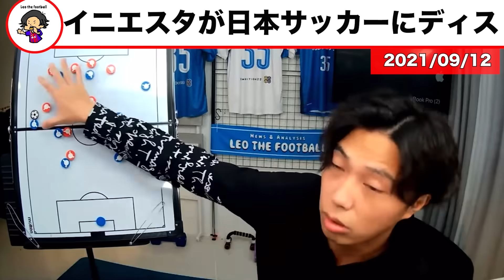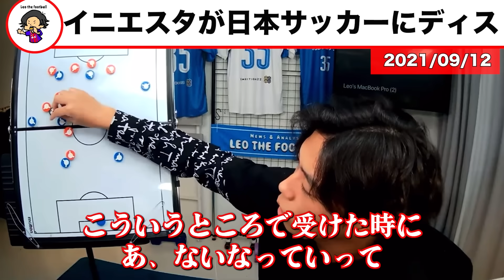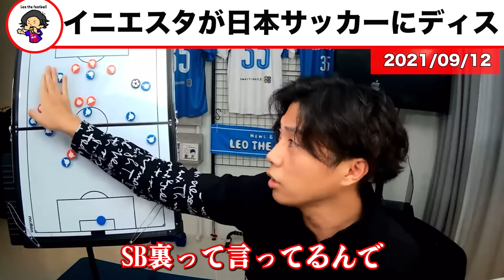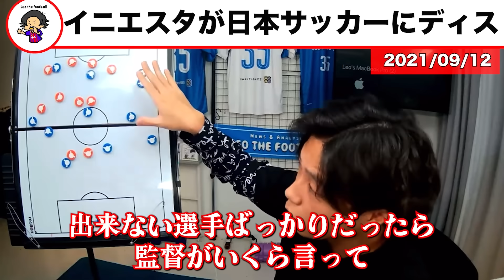【レオザ】ヴィッセル神戸が優勝した理由に対する大迫勇也の回答が暴露すぎた/木崎さんがヴィッセルのアドバイザーだった件【レオザ切り抜き】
鹿島アントラーズ所属で日本代表に選ばれた佐野海舟選手の個人分析官になっていた件 etc【レオザのサッカートーク】※期間限定公開 @YouTubeより
32:40-38:45

0:00　木崎さんがヴィッセルのアドバオザーだった件
1:51　大迫勇也の発言について
3:44　ヴィッセルが強い理由
4:19　イニエスタが退団
5:05　イニエスタが使われない理由
6:31　イニエスタがディス

表舞台ではなかなか語られない、海外サッカー、シュワーボのこと、レレオｻﾞさんの哲学、中心に配信いたしますので

『Leo the football 』Twitter👇

 / soccerrapperleo